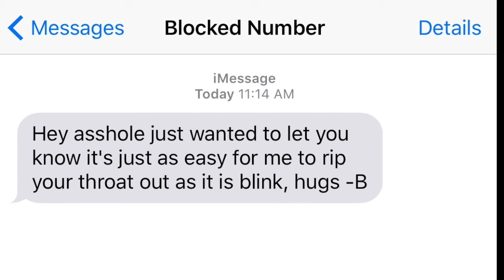Pretty Little Liars Short Film Parody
Hey guys i hope you enjoyed this pll short film parody! it was so fun to make with ashlee! she is so amazing! make sure to go cheak out her channel and subscribe! there will be a collab on her channel too!

SCROLL DOWN FOR SOCIAL MEDIA AND FUN STUFF!!

Kik: Dorianrocks7

FAQ:
Name: Dorian
Age: 15
Editor: Final Cut Pro x
Camera: Canon EOS Rebel sl1
Nationality: Canadian
From/Living: AB, Canada